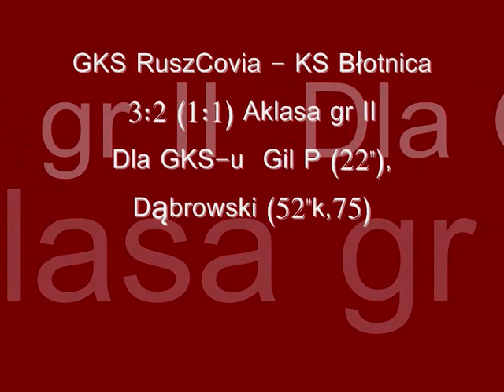gks ruszCovia - ks błotnica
GKS- Skuza Ł,Wojtunik, Skuza D, Wiatkowski, Włodarczyk, Modrzecki, Penzik ( 80" Bączek), Wełpa, Dąbrowski,  Głuch ( 68" Kapusta), Gil P.

Z przyczyn technicznych nie zobaczymy bramki Patryka Gila (1:1)

Przepraszamy !